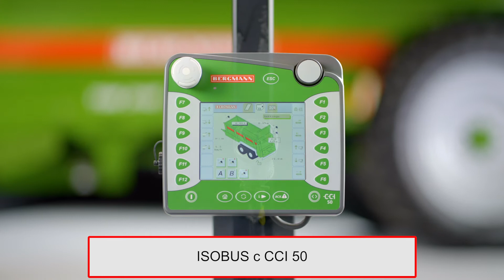Обзор вариантов управления прицепами для транспортировки измельченной массы 2021 FHD RU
Обзор вариантов управления прицепами для транспортировки измельченной массы